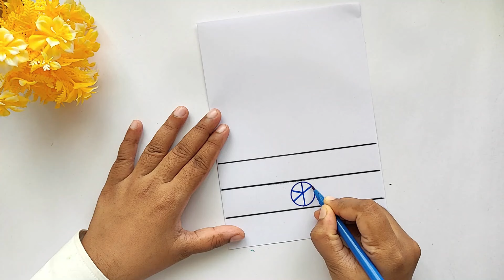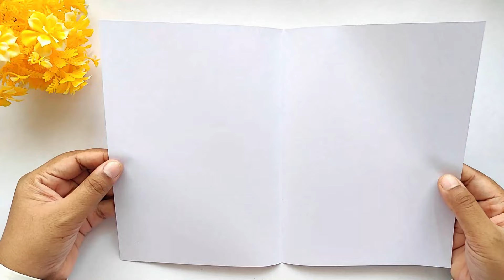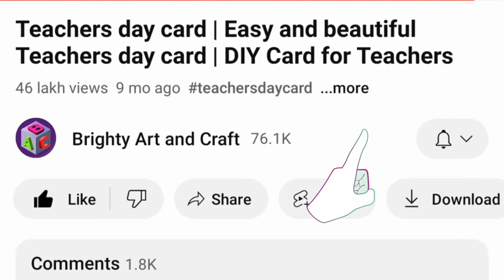2 Independence Day Greeting Card | Easy & Simple Independence Day Card Ideas |2024 Independence Card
2 Independence Day Greeting Card | Easy & Simple Independence Day Card Ideas | 2024 Independence Card